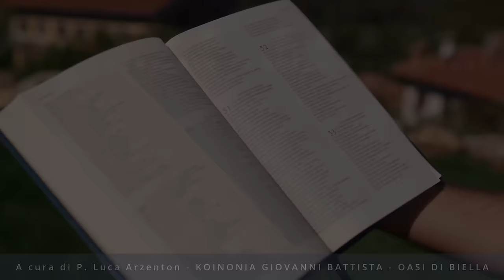Commento al vangelodelgiorno - SE SEGUI GESÙ, PERCHÉ HAI PAURA? - Mt 8,23-27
Martedì 2 luglio 2024 - SE SEGUI GESÙ, PERCHÉ HAI PAURA? - Mt 8,23-27
In questo video, scoprirai il commento al Vangelo del giorno su Mt 8,23-27. Riflettiamo insieme su come il credere in Gesù ci aiuta a superare la paura e ad affrontare le tempeste e tutte le difficoltà della vita.
🔴 SEGUICI SUI SOCIAL‼️
🔵 Official WEBSITE - Pagina Officiale di Koinonia Biella